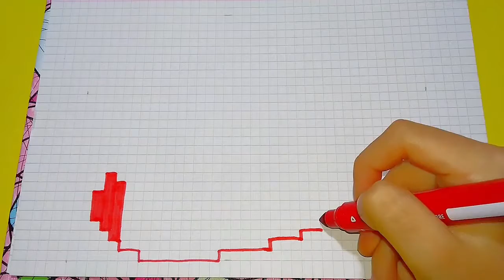Drawing a Cappy de Super Mario Odyssey Pixel Style